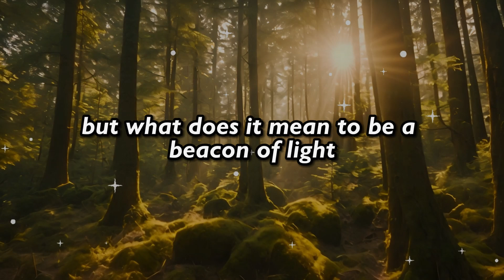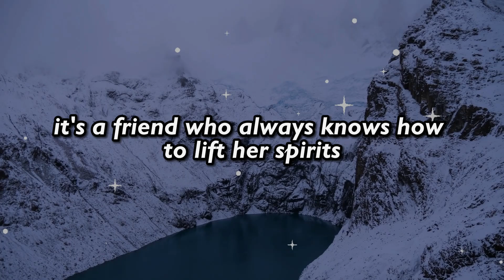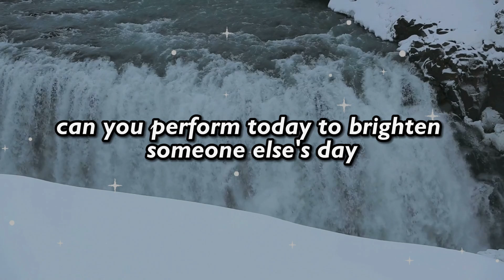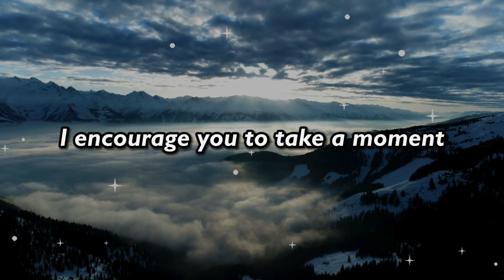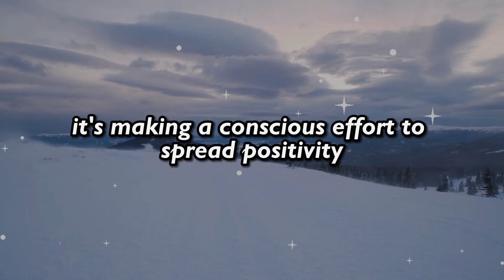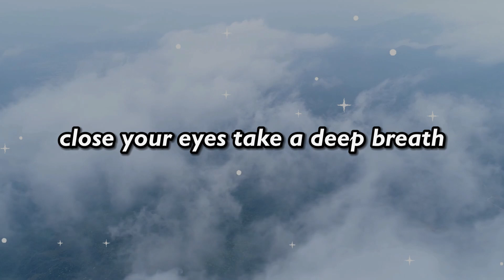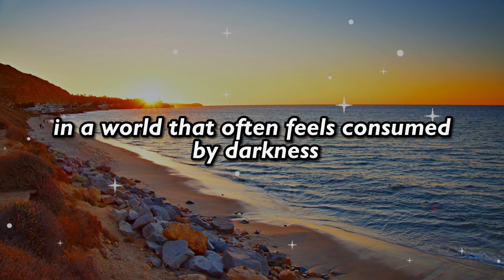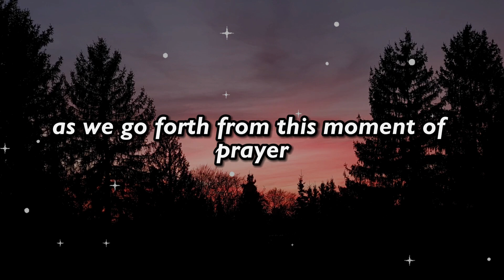🎉 Congratulations! 🎉 When these 17 people were standing in front of God in heaven, they all...👼🏽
🎉 Congratulations! 🎉 When these 17 people were standing in front of God in heaven, they all...👼🏽 God | God's Message